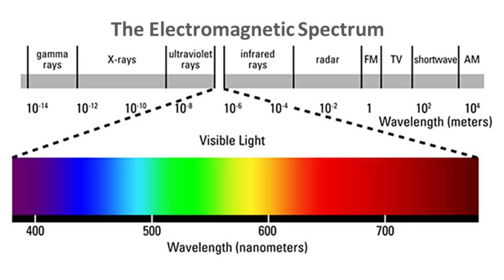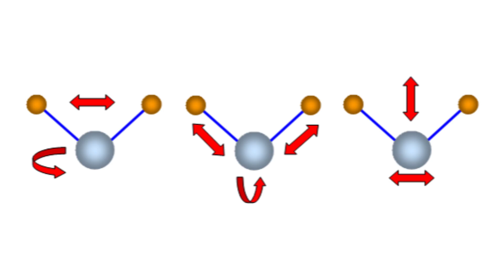Is Your Microwave DANGEROUS?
Could your microwave oven actually kill you? In this episode of Nickipedia, we’re gonna set the record straight on radiation and your microwave.

Radiation. It’s everywhere. Like “The Force” for real.  Radiation gets dissed pretty hard, but it’s actually pretty useful. After all we do like heat, light, and communication of which are all rooted in radiation. And Yes, it’s also responsible for sunburns, mutations, and yes, sometimes Godzilla. But the Godzilla is pretty dope.. am I right, am I right?  Simply put, we encounter radiation all the time as radiation is just energy traveling through space. It could come n the form of a wave, a particle, or even an asteroid with radioactive elements. Radiation comes to us in a bunch of different ways.
The big granddaddy of all radiation emitters is of course, the sun. As the hydrogen in the sun undergoes nuclear fusion, energy is released across the entire electromagnetic spectrum…the same spectrum that lets you see all the colors of the double rainbow.  In a way our Sun is  like a giant battery, spitting out incredible amounts of radiation 24/7,  for 4.6 Billion years and counting, son! But radiation hurling through space is boring. It just keeps going. It really doesn’t become interesting until it hits something… like our face.
At one end of the spectrum (literally) you have extremely long wavelengths like radio and microwaves. We can’t see them, but they’re there. As radiation wavelength’s gets shorter, we still can’t see the energy, but we can feel it as heat. For example, thermal heat is in the infrared spectrum. Next comes the visible light, the part we can actually see as colors. As the wavelength becomes even shorter, you get ultraviolet, and then gamma and x-rays. So if all of this is considered radiation, what’s the deal with safe vs unsafe radiation? Well, even more basic, what is the definition of safe? Here’s little biology to shed some visible light spectrum on the issue
Biological organisms, and that includes us Eathlings, need DNA to function. Duh, DNA is the molecular playbook, the structural screenplay, the genetic google map that tells your cells where and how to grow and what to do. As molecules go, DNA is pretty tough. It can take a beating and keep on going...like Jedi.  But that doesn’t mean it can’t be damaged…also like a Jedi. When DNA is damaged, your genetic roadmap begins missing pages and the blueprint becomes faulty. And while your body has mechanisms to correct these gaps and errors, sometimes it’s just not enough. DNA can be damaged by exposure to carcinogenic chemicals or exposure to high energy radiation passing through the body, shredding molecular bonds as it interacts. It’s all about power, really.
When Ultraviolet light hits your skin, it won’t cook you physically. But it has enough high energy behind it to cause DNA damage causing sunburns and skin cancer. So wear sunscreen!
Sunscreens protect against the damage by absorbing the high energy of ultraviolet with chemicals that break down into two other chemicals. But you came here to figure out if your microwave oven was plotting something sinister with your cell phone.
Microwaves ovens work on a principle known as dielectric heating. “Di” as in two. As in Positive and Negative. Water is a dipole molecule, which has a negative side and a positive side.
These dipoles are like tiny little magnets, meaning that they can be influenced by electromagnetic radiation, specifically radiation in the microwave range. Not able to penetrate very far below the surface, and so very dangerous like X-rays. The microwaves cause the water molecules to wobble back and forth or vibrate, and it is this vibration that translates into heat as friction.
When you got some leftover Pad Thai to eat. The microwave utilizes high power electromagnetic fields, contained inside a shielded metal cooking chamber.  Those little holes in your microwave glass door are actually a wave guide tuned to trap the  radiation but let visible light pass through. That way, you can see your dinner as it cooks, not the other way around.  So in summary, your microwave can’t kill you with radiation.

Production Team:
Producer: Nick Uhas
Writer: Sean Stanley
Editor:  Griffin Louis
DP: Sam Mosco